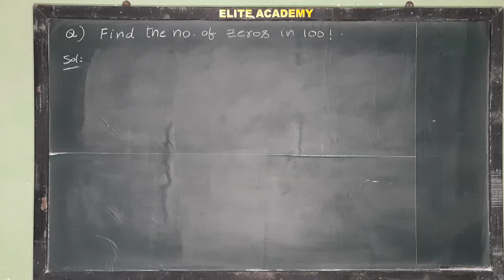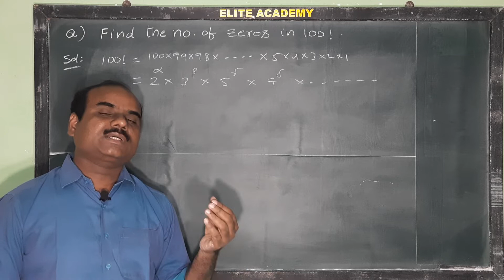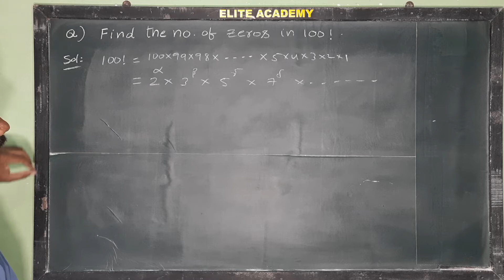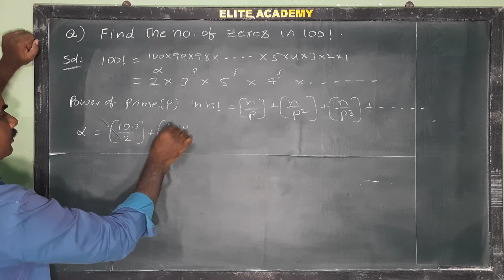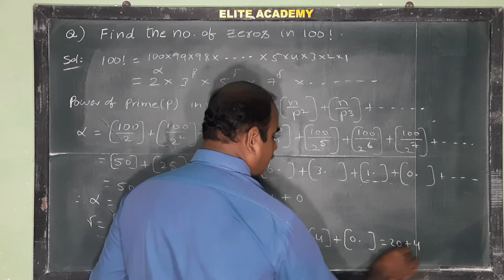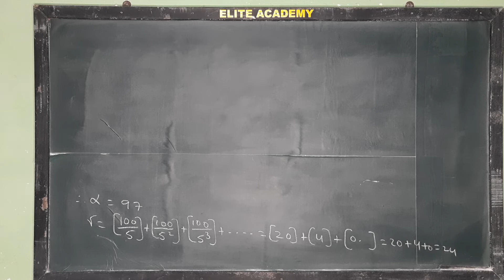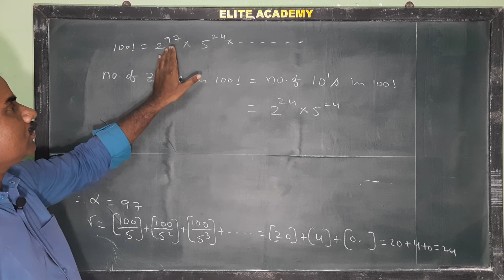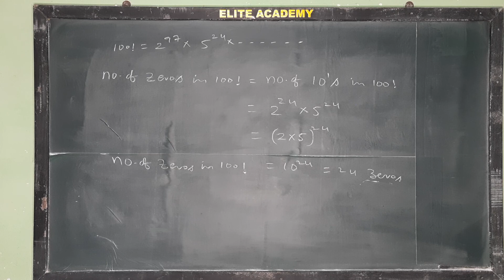Number of zeros in 100 !@EAG